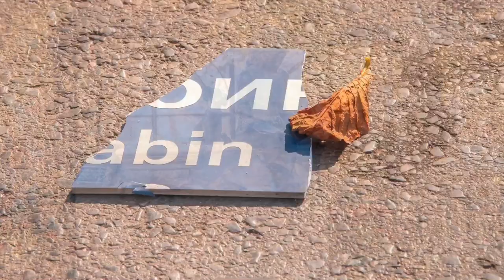“Софийската флора и фауна” - ДЮТ ЗЛАТНОТО КЛЮЧЕ - 10.11.2019, Варна - Непознатият Яворов - Фейлетон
- Непознатият Яворов - “Аз не живея, аз горя”
"Но да отминем и бюфета, пред който около гъстите маси сякаш нарочно е нагласена изложба от рядкостите на софийската фауна и флора."
Снимки: “Етюд-и-те на София/ Sketches of Sofia”
Очерк: "От обсерваторията до гарата"
Младежки дом - Варна

Тържество на Словото - Златното ключе - Варна - 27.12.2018

Една достолепна варненска школа за театър „насели Варна и България със свестни хора“. Това сподели доайенът на родния театър Сия Папазова пред журналисти по повод 45 години от създаването на Детско юношески театър „Златното ключе“. За люлката на толкова много театрални и кино-артисти, режисьори и изкуствоведи, варненският театрал сподели, че през всичките години от съществуването си школата напуска територията на любителското, на аматьорското и превръща децата в професионалисти. Самата Сия Папазова оглавява „ключетата“ от 2007 година като поставя акцент върху художественото слово. „Словото днес е в задния двор на обществото. Време е да го върнем на хората“. Под нейното крило са изиграни над 200 представления, а от създаването на школата до днес те са неизброими. „Ярки, буйни и искрящи са децата, идващи и оставащи в трупата на детския театър. Тук ние ги преобръщаме и изваждаме най-доброто от тях“, сподели още Сия Папазова. По нейни думи днешните деца обаче не са така искрящи. Те са дълбоки, скептични, интерпретиращи това, което им дава режисьора. Те наблюдават стряскащите процеси в обществото и това ги прави по-различни от предишните. С 25 студенти в НАТФИЗ „Кръстьо Сарафов“ се похвали варненската театрална дама. В момента в школата се обучават 40 деца и младежи.
Създател на студиата е Катя Папазова. Когато тя идва във Варна и е назначена в 5-та гимназия за учителка по руски език и литература, ѝ идва идеята за създаването на ученически театър. Поставя „Мъртви души“ на Гогол. Играят Марин Янев и Мавродиев. До края на 1975 година студиото съществува в ученически вариант и дава на българския театър Мариус Донкин, Кръстьо Лафазанов, Пламен Марков, Илко Раев, директорите на Шуменския театър – Димитър Димитров и на Габровския – Павлина Трифонова, Ивелина Дучева и много други.
Детско юношеската трупа се обособява през 70-те години. От 1973-та година театралната школа тръгва със свой специфичен стил. Името „Златното ключе“ започва да носи от 1979 г. и оттогава Сия Папазова е автор на театралните интерпретации. „Ние създаваме роли за тези „ключета“. Те имат привилегията да се пишат роли за тях. И това щуро наше хрумване винаги е работило безотказно и е давало резултати. В тях има много силен авторски момент. "Аз се шегувах, че бях придворен драматург и създавах роли за децата".
Специална музика за школата са писали Атанас Бояджиев, Кристиян Бояджиев, Аран Берберян, Стефан Димитров, Юри Ступел, Антон Дончев, Димитър  Вълчев.